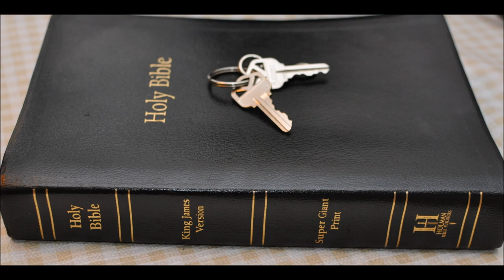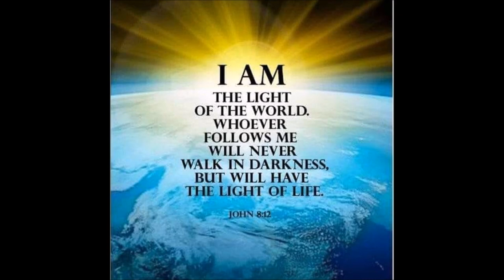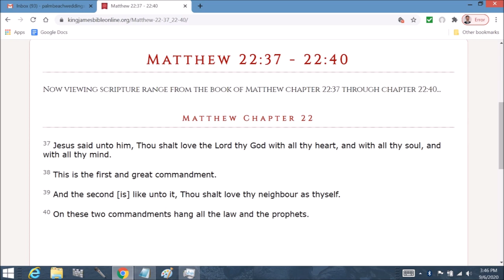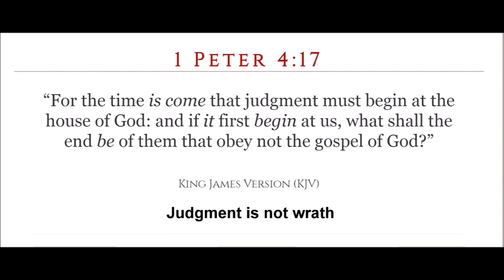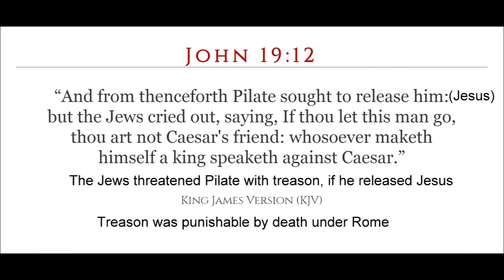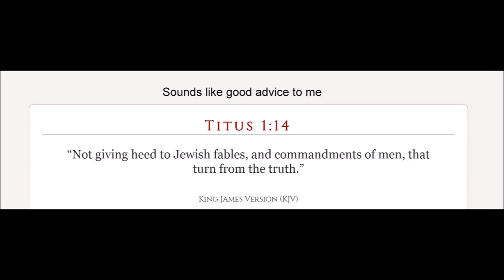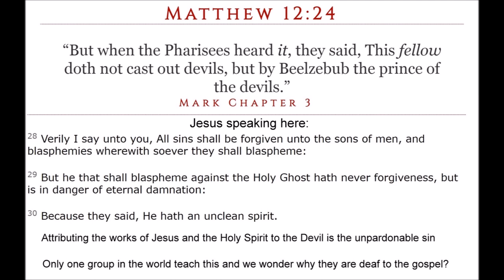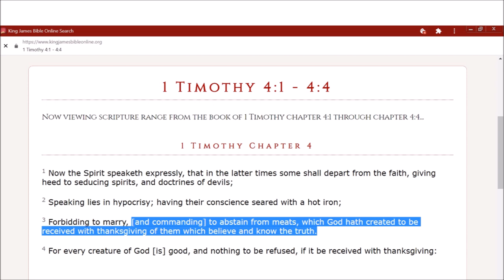Doctrine part 5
Mark Chapter 11: 1 And when they came nigh to Jerusalem, unto Bethphage and Bethany, at the mount of Olives, he sendeth forth two of his disciples,

2 And saith unto them, Go your way into the village over against you: and as soon as ye be entered into it, ye shall find a colt tied, whereon never man sat; loose him, and bring him.

3 And if any man say unto you, Why do ye this? say ye that the Lord hath need of him; and straightway he will send him hither.

4 And they went their way, and found the colt tied by the door without in a place where two ways met; and they loose him.

5 And certain of them that stood there said unto them, What do ye, loosing the colt?

6 And they said unto them even as Jesus had commanded: and they let them go.

7 And they brought the colt to Jesus, and cast their garments on him; and he sat upon him.

8 And many spread their garments in the way: and others cut down branches off the trees, and strawed them in the way.

9 And they that went before, and they that followed, cried, saying, Hosanna; Blessed is he that cometh in the name of the Lord:

10 Blessed be the kingdom of our father David, that cometh in the name of the Lord: Hosanna in the highest.

11 And Jesus entered into Jerusalem, and into the temple: and when he had looked round about upon all things, and now the eventide was come, he went out unto Bethany with the twelve.

12 And on the morrow, when they were come from Bethany, he was hungry:

13 And seeing a fig tree afar off having leaves, he came, if haply he might find any thing thereon: and when he came to it, he found nothing but leaves; for the time of figs was not yet.

14 And Jesus answered and said unto it, No man eat fruit of thee hereafter for ever. And his disciples heard it.

15 And they come to Jerusalem: and Jesus went into the temple, and began to cast out them that sold and bought in the temple, and overthrew the tables of the moneychangers, and the seats of them that sold doves;

16 And would not suffer that any man should carry any vessel through the temple.

17 And he taught, saying unto them, Is it not written, My house shall be called of all nations the house of prayer? but ye have made it a den of thieves.

18 And the scribes and chief priests heard it, and sought how they might destroy him: for they feared him, because all the people was astonished at his doctrine.

19 And when even was come, he went out of the city.

20 And in the morning, as they passed by, they saw the fig tree dried up from the roots.

21 And Peter calling to remembrance saith unto him, Master, behold, the fig tree which thou cursedst is withered away.

22 And Jesus answering saith unto them, Have faith in God.

23 For verily I say unto you, That whosoever shall say unto this mountain, Be thou removed, and be thou cast into the sea; and shall not doubt in his heart, but shall believe that those things which he saith shall come to pass; he shall have whatsoever he saith.

24 Therefore I say unto you, What things soever ye desire, when ye pray, believe that ye receive them, and ye shall have them.

25 And when ye stand praying, forgive, if ye have ought against any: that your Father also which is in heaven may forgive you your trespasses.

26 But if ye do not forgive, neither will your Father which is in heaven forgive your trespasses.

27 And they come again to Jerusalem: and as he was walking in the temple, there come to him the chief priests, and the scribes, and the elders,

28 And say unto him, By what authority doest thou these things? and who gave thee this authority to do these things?

29 And Jesus answered and said unto them, I will also ask of you one question, and answer me, and I will tell you by what authority I do these things.

30 The baptism of John, was it from heaven, or of men? answer me.

31 And they reasoned with themselves, saying, If we shall say, From heaven; he will say, Why then did ye not believe him?

32 But if we shall say, Of men; they feared the people: for all men counted John, that he was a prophet indeed.

33 And they answered and said unto Jesus, We cannot tell. And Jesus answering saith unto them, Neither do I tell you by what authority I do these things.